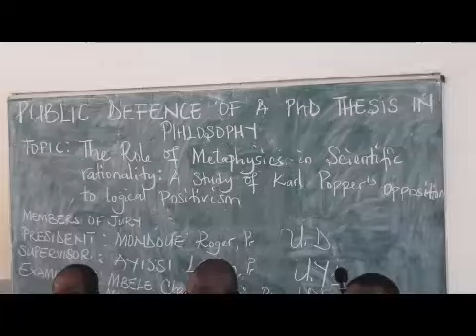Ph D Defence of Basilis DZELAJEI SHIYNTUM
Ph.D. Defence in Philosophy, from the University of Yaounde I by Basilis DZELAJEI SHIYNTUM on "The Role of Metaphysics in Scientific Rationality: A Study of Karl Popper's Opposition to Logical Positivism." The Critical Popperian blends science and metaphysics and emerges with positive metaphysics as a solution to man's existential problems alongside science whose values don't go unnoticed.